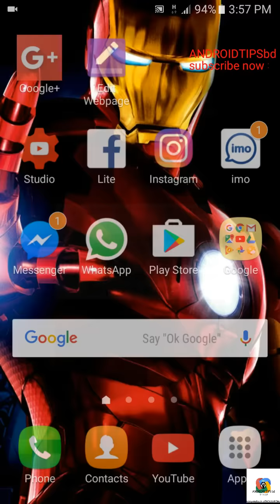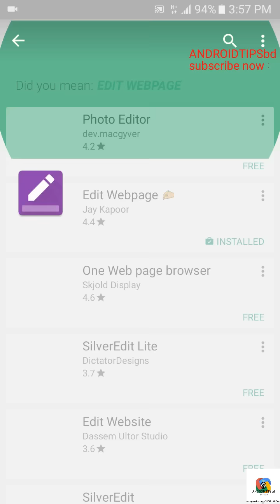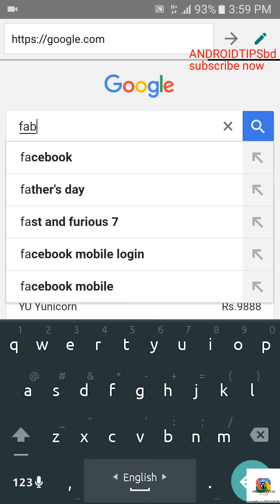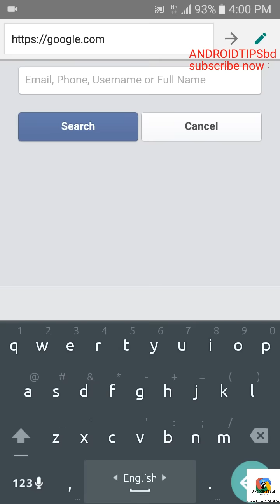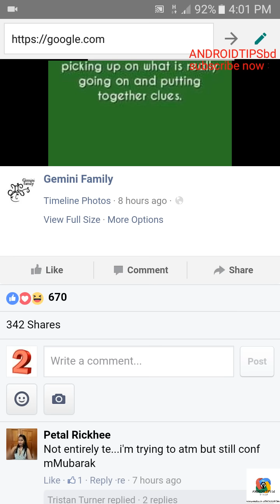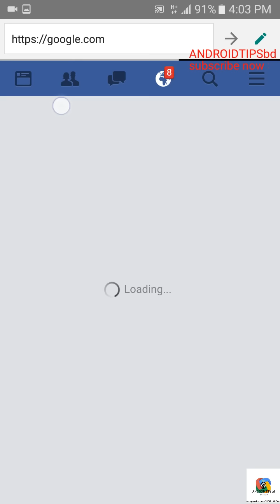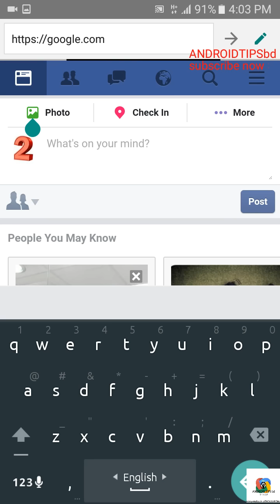খারাপ কাজে ব্যবহার করবেন না। একেবারে নতুন ১টি অ্যাপ। আগে কখোন দেখেননি [ EDIT WABPAGE ] top apps